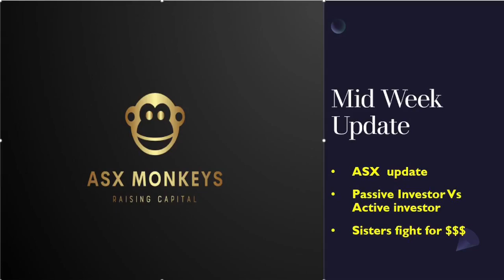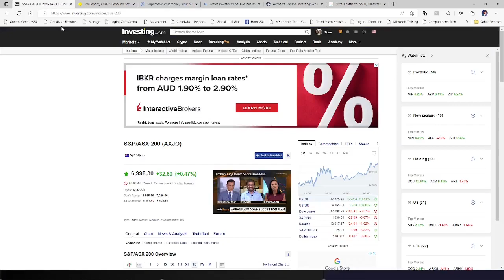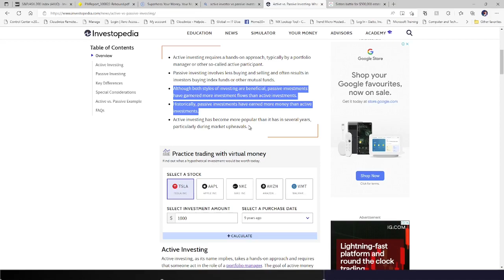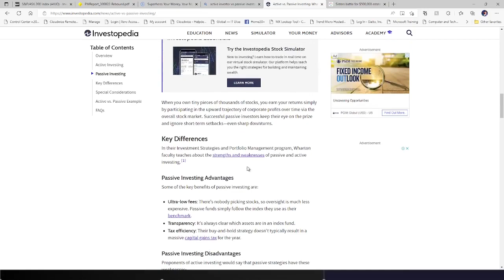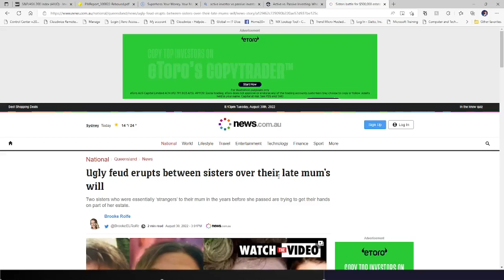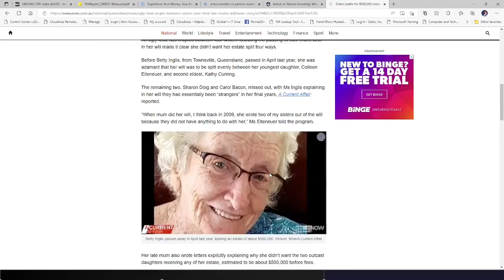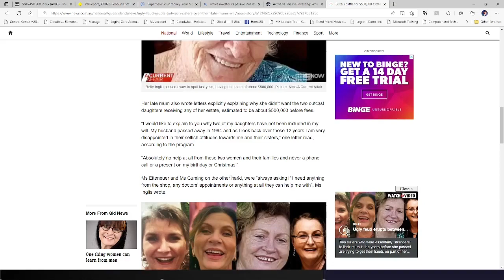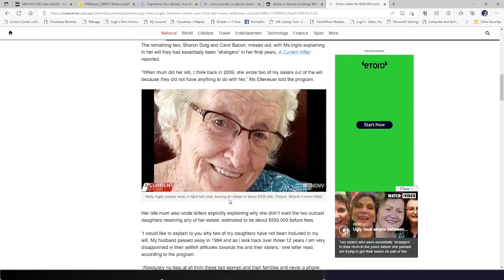30 08 ASX news , Active Investor vs Passive Investor & Chuyen ben le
30 08  ASX news 720p
Active Investor vs Passive Investor
Chuyen ben le